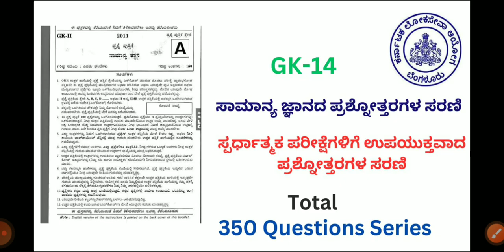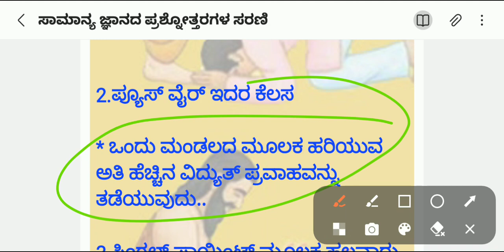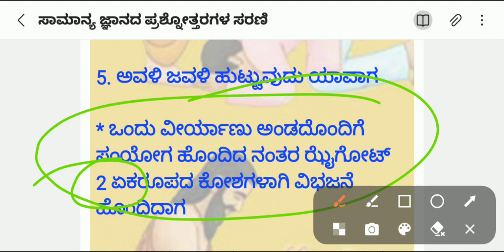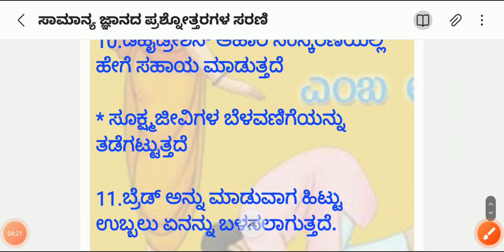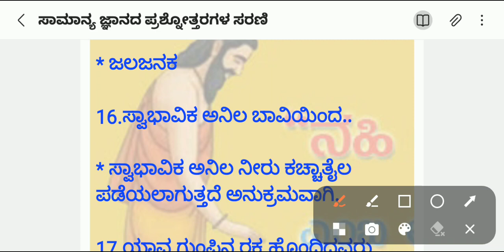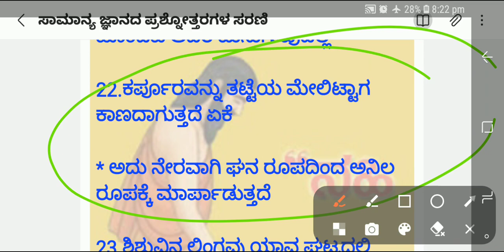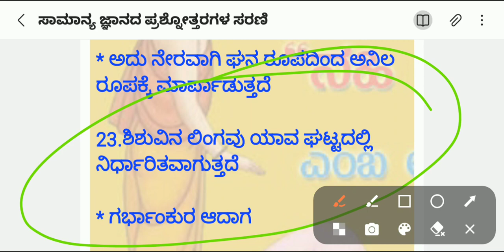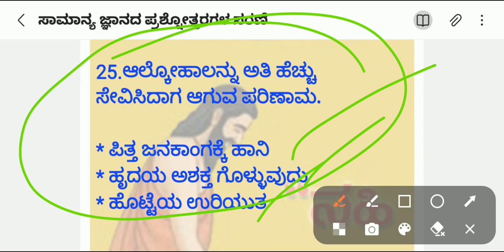KPSC KAS Exam GK-14( ಸಾಮಾನ್ಯ ಜ್ಞಾನದ ಪ್ರಶ್ನೋತ್ತರಗಳ ಸರಣಿ )